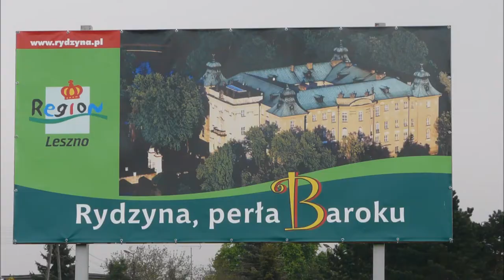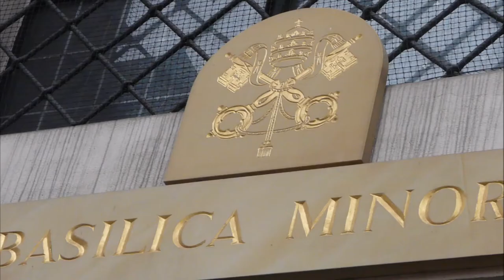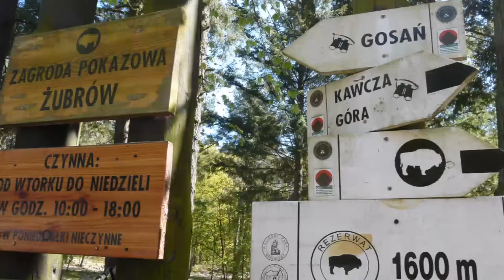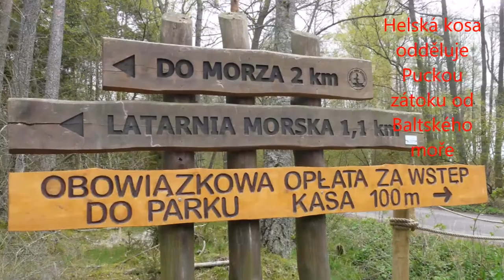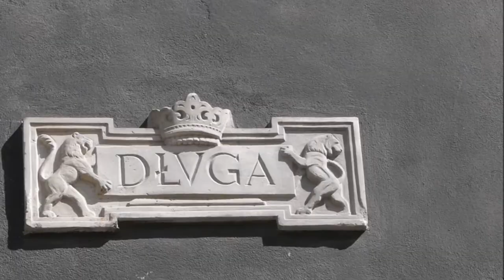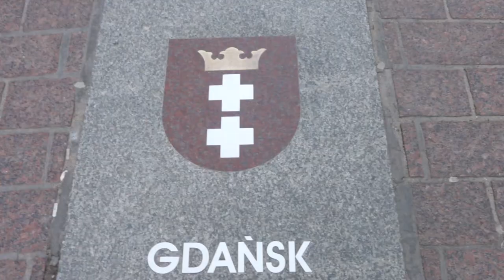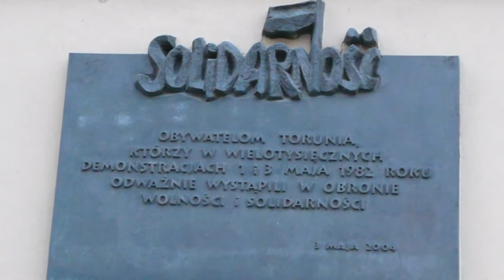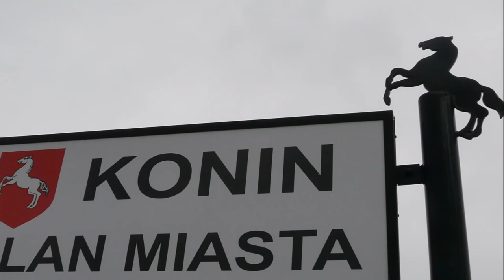Polsko sever 2017